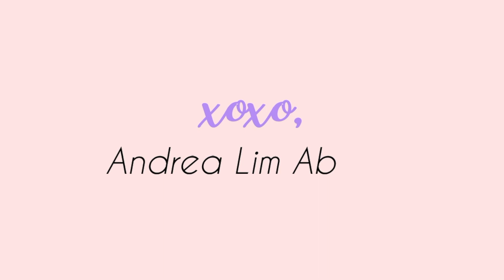hey, youtube (:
FINALLY ON YOUTUBE, hello! Soo excited to share with all of you some vlogs and song covers soon (: